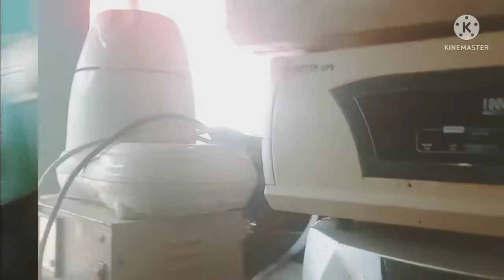देखिए मै इतना दुर आकर क्या कर रहा हु !! Dekhiye main itna dur aakar kya kar raha hu ?myvlogs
Apne dukan se इतने dur aakar dekhiye maine kya kaam kiya hai or aap logo ko mera kaam kaisa lga comments me btaye

my सेकंड vlog